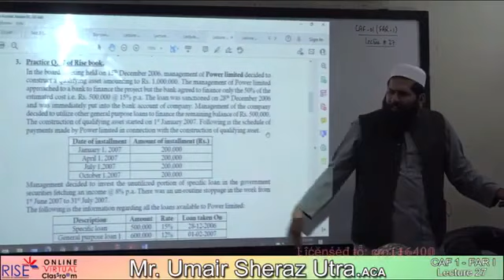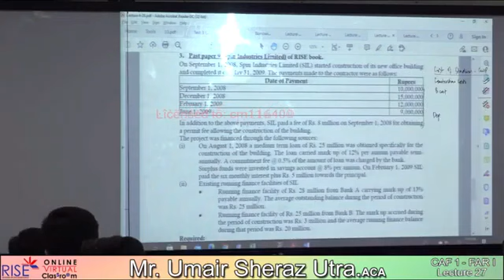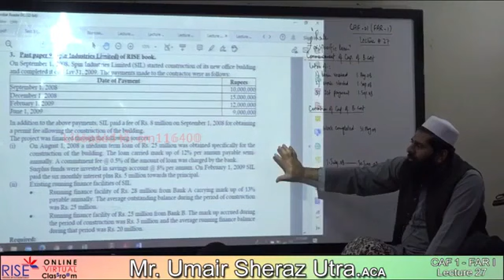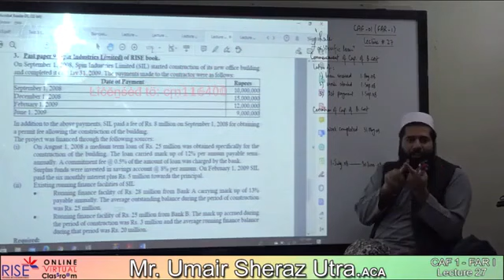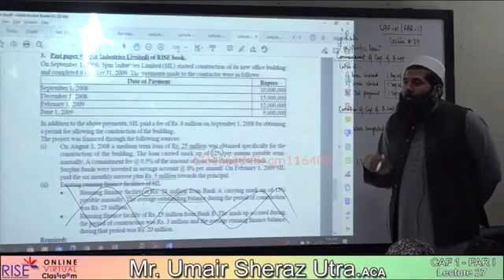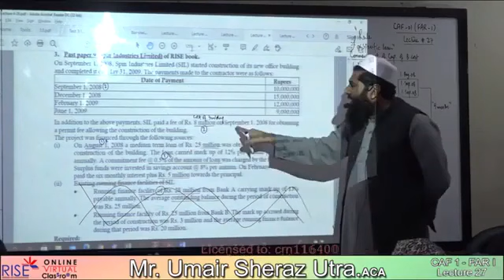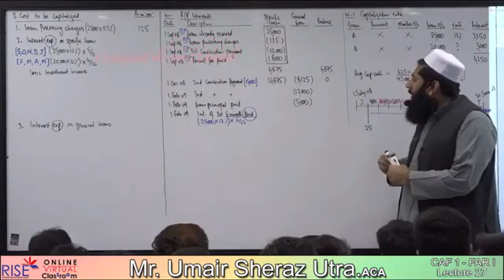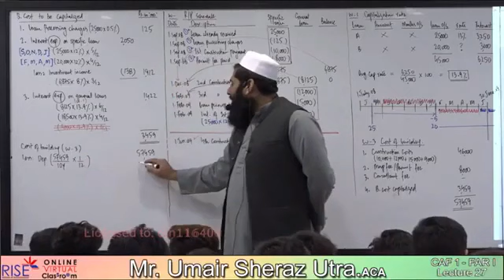CAF-01 Lecture-27 FAR-1 + Intro_Sir_Umair Autumn-22(2)